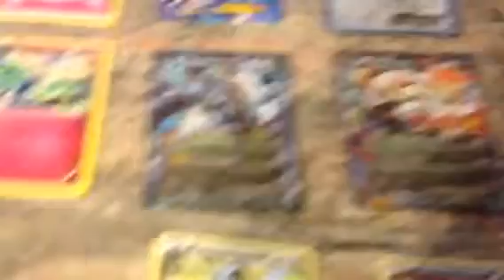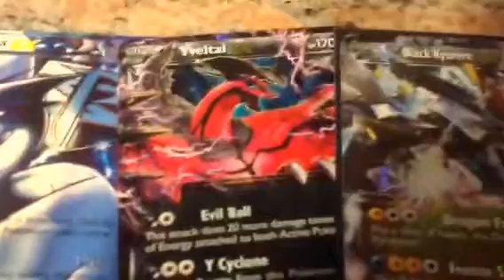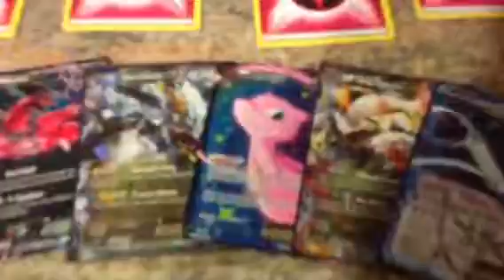Pokemon Cards | Ex,Full Arts And legendary's | Gab The Grea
Hi Guys If You Reading This Comment Mewwwwwww